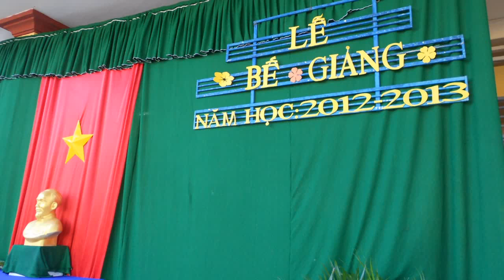Lễ Tổng Kết Năm Học 2012 - 2013 Trường THCS Long An - Tx.Tân Châu - An Giang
Chào các bạn đã đến với Kênh Bách Vũ Vlog

Đây là kênh Review Ẩm Thực, nấu những món ăn ngon Miền Tây

Các bạn có thể ủng hộ kênh bằng cách gia nhập HỘI VIÊN KÊNH theo